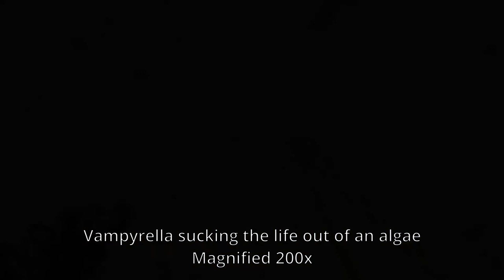10+ Of The Best Microscopy Clips Of 2018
I have produced a lot of clips with my microscope during 2018. This video is a compilation of some of my favorites!